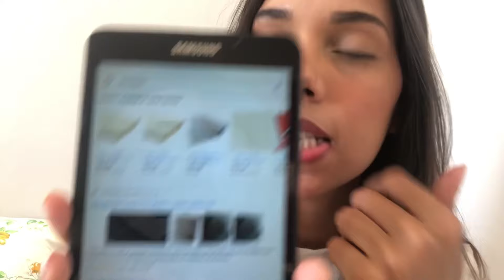COMO FAZER ECOBAG SIMPLES, PRÁTICA, FÁCIL (algodão cru)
Olá, costureiras! A costura de hoje é uma ecobag, uma bolsa ecológica, bem prática pra você carregar suas coisas, simples de fazer também.

Costurei ela inteira na minha máquina Lenoxx. Costurar é mesmo uma verdadeira arte 💕 espero que gostem!

Medidas:
Bolsa: 38x33cm
Alça: 56x7cm
Bolso: 15x20cm
Forro para acabamento da alça: 38x7cm.

Link da máquina Lenoxx